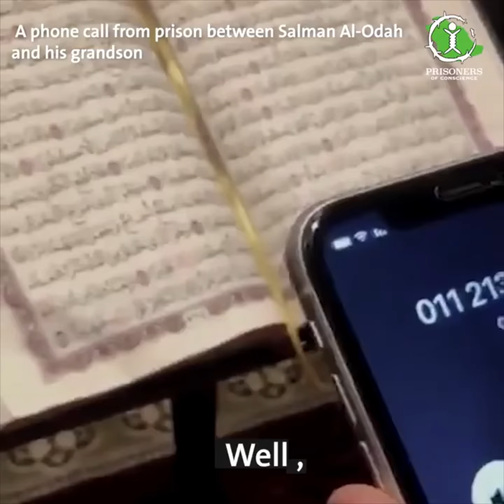Sheikh Salman al-Odah's Phone Call From Prison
Sheikh Salman al-Odah calls his family and his grandson from prison.

Prisoners of Conscience